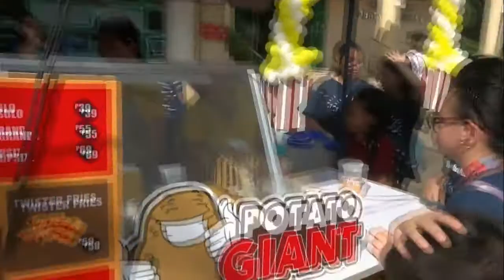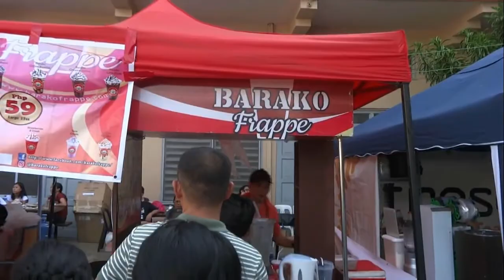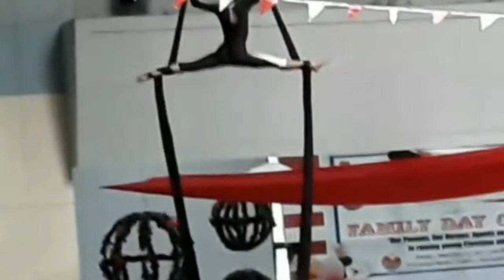Cosplay at Assumption Iloilo Family Day - Ilonggo Dad Vlog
Ilonggo Dad, Mom, and kids went to the Annual Family Day celebration of Assumption Iloilo!

The event had cosplays, fun booths, games, food and drinks.

Ilonggo Dad even met his fans... Yes, all three of them! LOL!